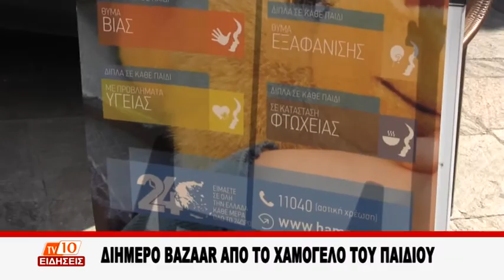Διήμερο bazaar από το "χαμόγελο του παιδιού"